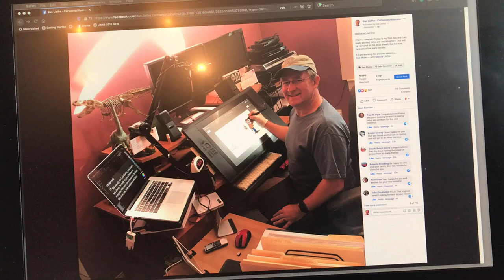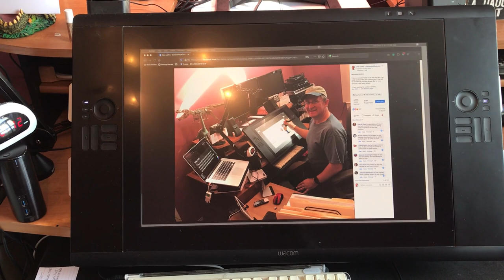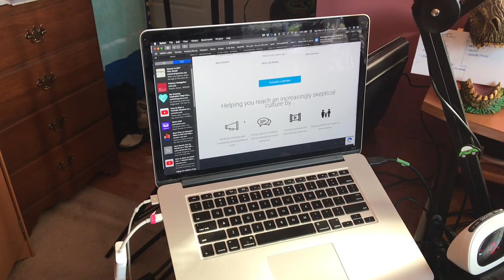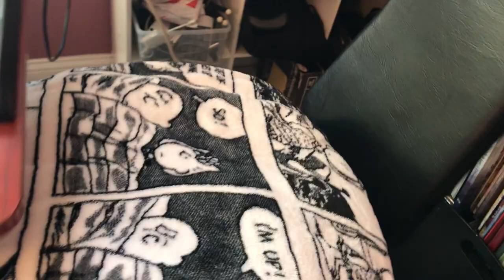A Tour of My Current Art Studio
Some have commented on my art studio set up that they've seen in recent photos, so I thought I'd give a quick video tour. Enjoy!